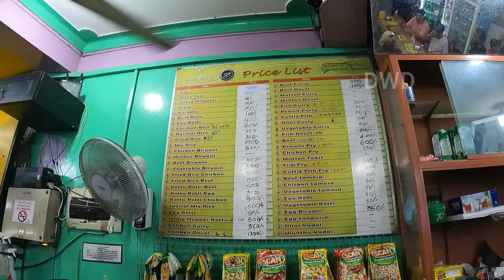திருகோணமலை கொத்து சாப்பிடுவோமா ? | Trincomalee